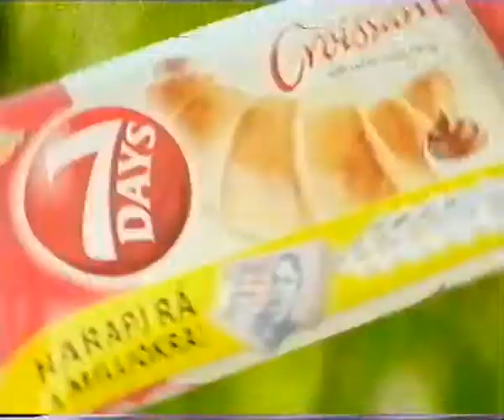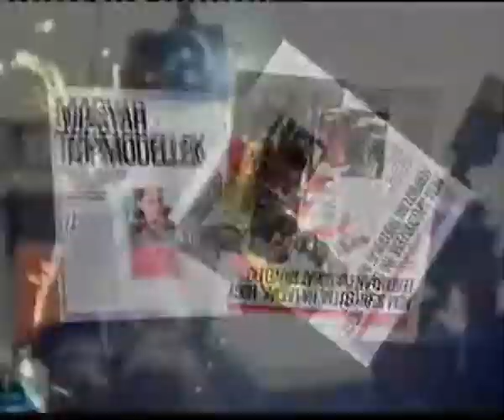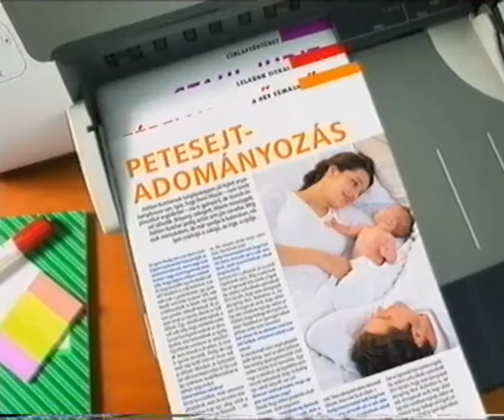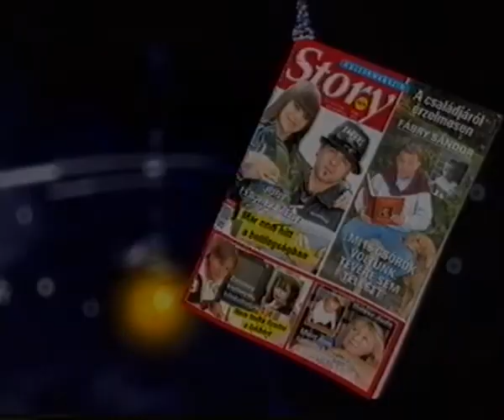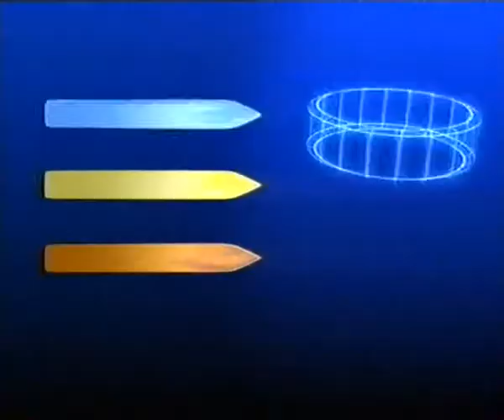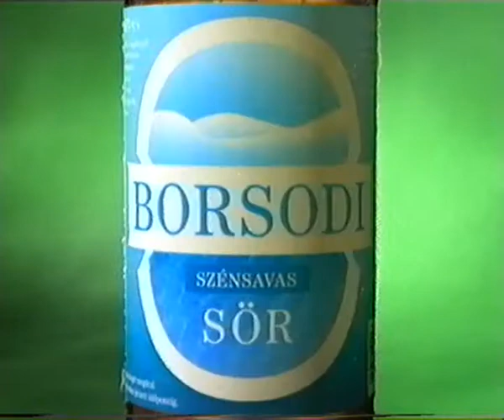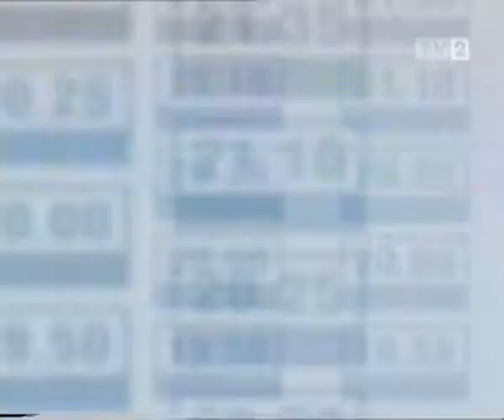TV2 2005 Halálugrás reklám szünet 02